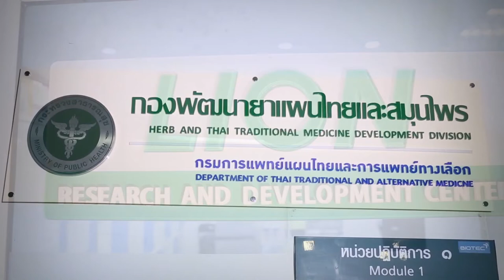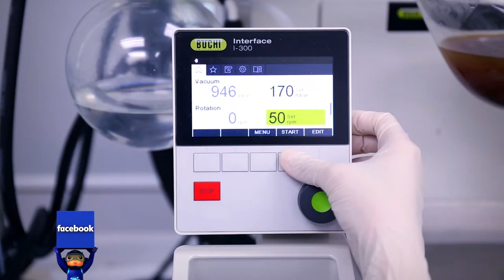พลังวิทย์ คิดเพื่อคนไทย ตอน เหงือกและฟันดี เพราะมียาสีฟันสมุนไพรตรีผลา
ทีมนักวิจัย บริษัท ไลอ้อน (ประเทศไทย) จำกัด ร่วมกับกองพัฒนายาแผนไทยและสมุนไพร กรมการแพทย์แผนไทยและการแพทย์ทางเลือก กระทรวงสาธารณสุข พัฒนาสารสกัดตรีผลาเข้มข้น จากผลสมอไทย สมอพิเภก และมะขามป้อมด้วยวิธีพิเศษ เป็นมิตรต่อสิ่งแวดล้อม และนำมาพัฒนาผสานกับเกลืออณูเล็กเข้มข้น

ผลการทดสอบในห้องปฏิบัติการพบว่า ยาสีฟันสมุนไพรตรีผลา มีฤทธิ์ยับยั้งเชื้อแบคทีเรีย ที่เป็นสาเหตุของโรคฟันผุได้ภายใน 1 นาที ลดการเกิดคราบจุลินทรีย์ที่ทำให้เกิดฟันผุ กลิ่นปาก และเหงือกอักเสบอย่างได้ผล ช่วยให้ปากสะอาด เหงือกและฟันแข็งแรง